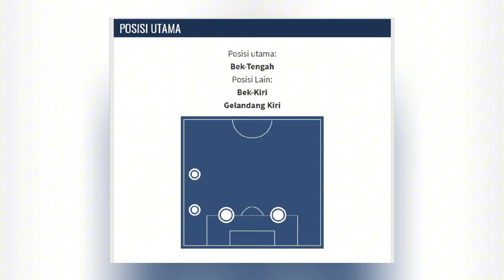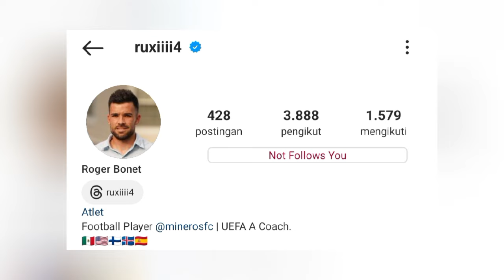BERITA PSIS SEMARANG HARI INI SELASA 11 JUNI 2024